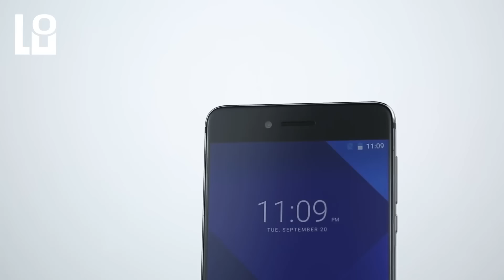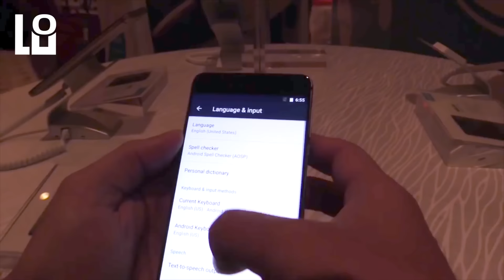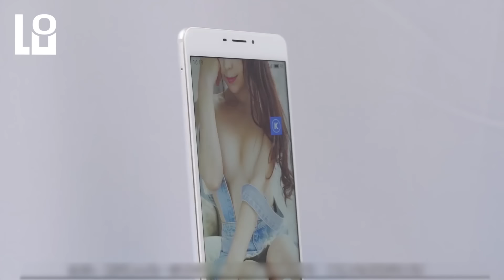СН. пред обзор новинок Vernee Mars и Meizu M3 Max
Vernee Mars новинка, выделяется отличным внешним видом который может посоперничать с именитыми топами допустим такими как HTC 10, ну а начинка мощьная тут притензий и нет
  Meizu M3 Max первый крупный смартфон от мейзу, данный фаблет подойдет людям комунеобходим и смартфон и планшет но хочется все в одном девайсе при этом компактном, думаю это у им удалось исполнить великолепно в стили мейзу.

26 сентября 2016